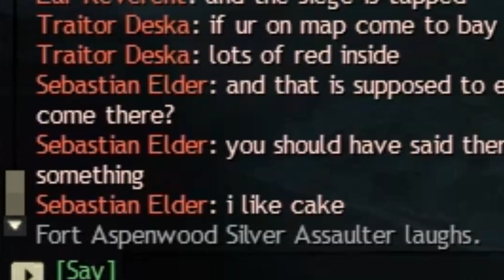GW2 - They Kicked Me Out of the Thieves Guild For Playing This Build...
Doing some good old fashion p/p thief roaming in WvW.. I had a great time.